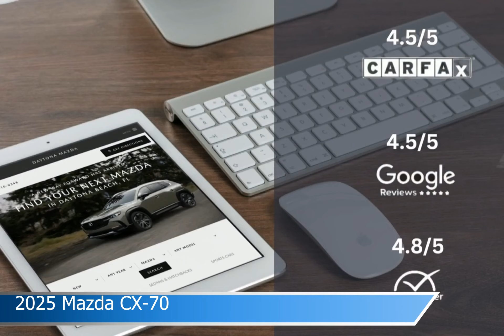2025 Mazda CX-70 MS1130